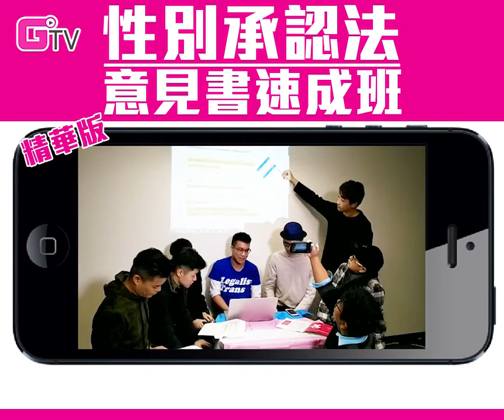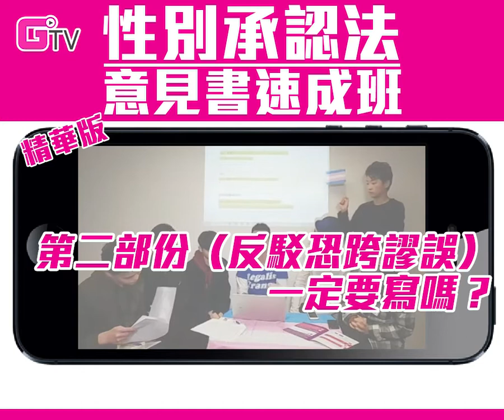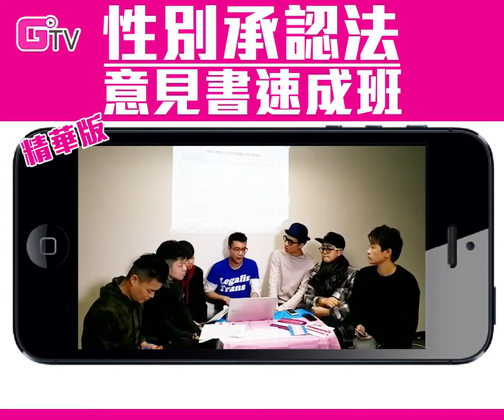性別承認法意見書速成班（精華版）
00:00 點解會有性別承認法咨詢？
00:48 點解要更改性別又唔做哂全套手術？
01:45 誤解一：立法後可隨意更改性別
02:43 跨性別人士面對的困難
03:20 誤解二：廁所性騷擾案會增加
04:01 誤解三：跨性別結婚=同性婚姻
04:55 如何撰寫意見書？
05:30 Part 1：為何香港需要馬上訂立無手術條件的性別承認法?
07:30 Part 2 ：（反駁恐跨謬誤）一定要寫嗎？
07:55 如何挑戰Part 3？點解要回應咨詢文件？
09:08 意見書遞交方法

性別承認法咨詢期12月31日就結束，大家交左意見書未？等等先...其實意見書係點寫？send去邊？寫Ｄ乜？媽...好亂呀...

唔洗煩喇，我地搵黎跨仔Henry教大家寫，同場有 Jam Live既Magie&Jean、 菊花台既Koch&萬子、 性神學社既Nocus做學生，仲有 Fashion Sperm Toby一齊安坐家中，同電腦前既你齊齊學寫！坐言起行撐性別承認法！